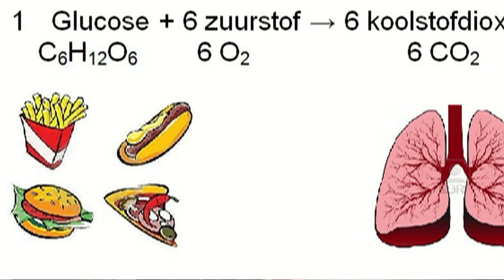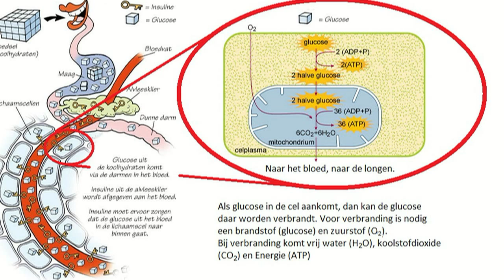HAVO | BB | Gaswisseling | Verbranding in de cellen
In de cellen van ons lichaam vindt 24 uur per dag verbranding plaats. Bij deze verbranding wordt de energie uit het voedsel vrijgemaakt en beschikbaar gemaakt voor het lichaam. het lichaam gebruikt deze energie om lekker warm te blijven en om beweging mogelijk te maken. Bij verbranding komt koolstofdioxide vrij. Koolstofdioxide kan je aantonen met kalkwater.